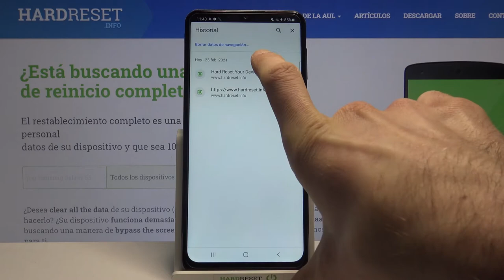Cómo borrar el historial de Samsung Galaxy M32 - navegador Chrome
En este tutorial te mostramos cómo borrar los datos de navegación de Google Chrome en Samsung Galaxy M32. Descubre cómo borrar el historial y cookies de tu Samsung en un par de segundos.

¿Cómo borrar datos de navegación de Samsung Galaxy M32? ¿Cómo borrar datos de navegación de Google Chrome? ¿Cómo borrar el historial de Internet en Samsung Galaxy M32? ¿Cómo borrar el historial de páginas en Samsung Galaxy M32? ¿Cómo borrar cookies de Samsung Galaxy M32?